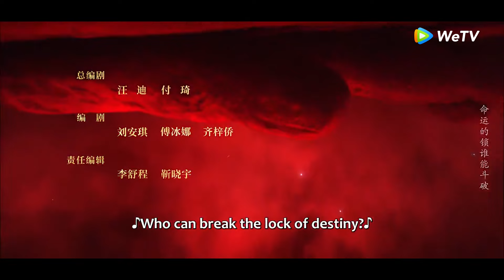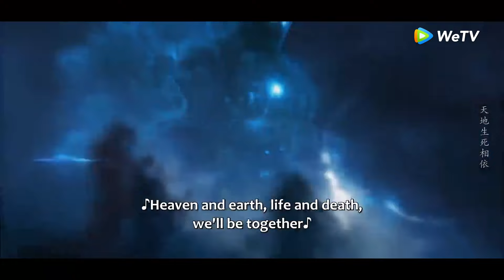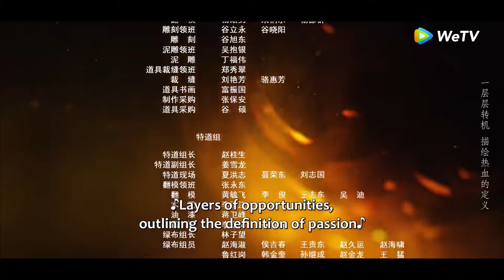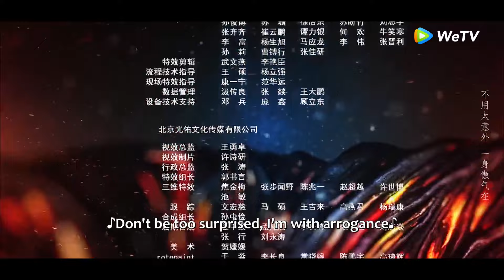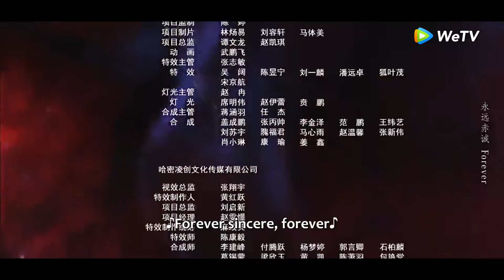EP03：蕭炎入學院還要加試？一拳打得長老直不起腰！「斗破蒼穹之少年歸來」| WeTV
《斗破蒼穹之少年歸來》完整劇集請至WeTV觀看